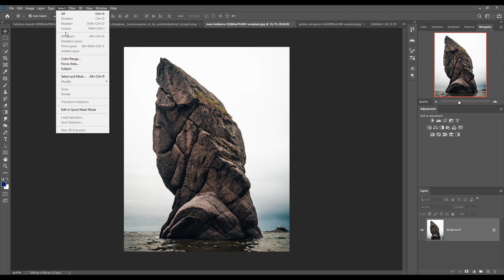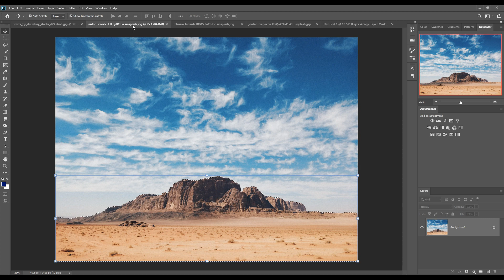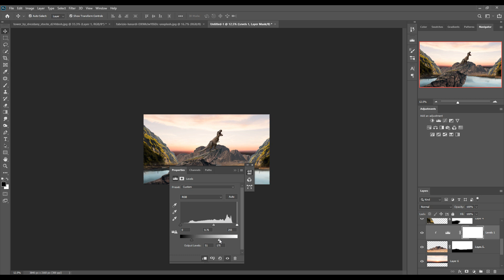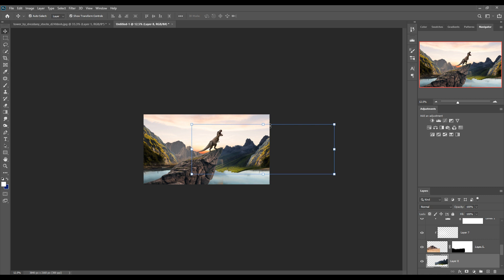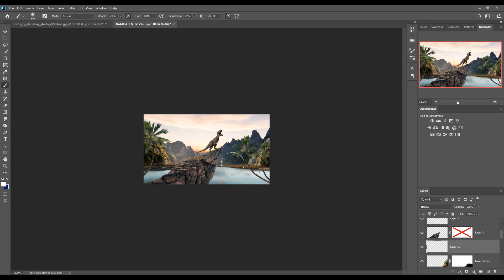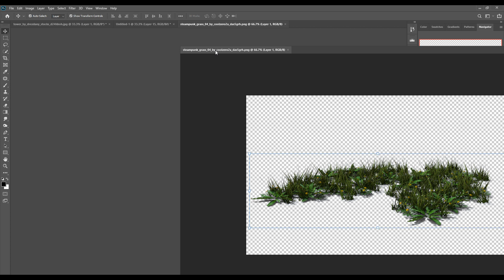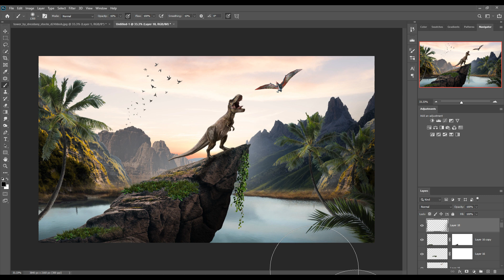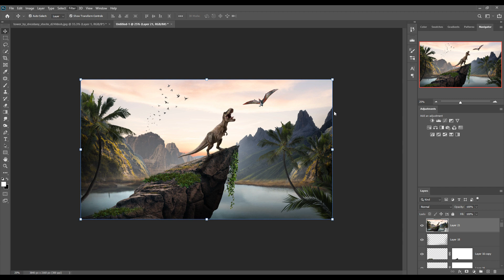Rino Hunt Photoshop Manipulation Tutorial Easy Way